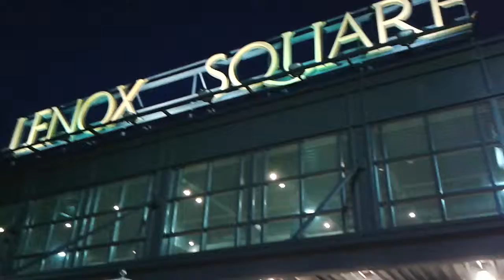Big ice & by lenox mall